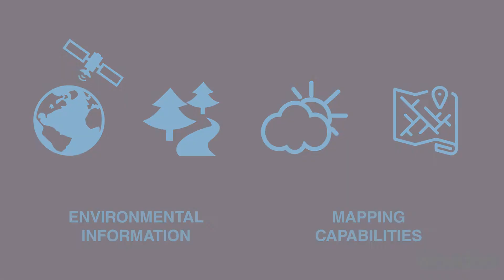Sanitation Data Management Platform by Woodco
Woodco is developing ground breaking Sanitation Data Management Platform that combines data for a variety of terrestrial sensors with space data from satellites such as earth observation data, satellite communication and global navigation positioning systems. By combining the data and with the help of AI the output will infer actionable insights that can prevent the outbreak and spread of disease.